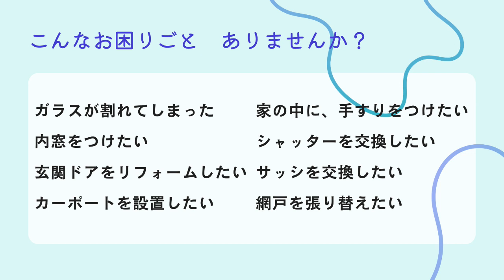【ツナガルラジオ】@2023/10/22